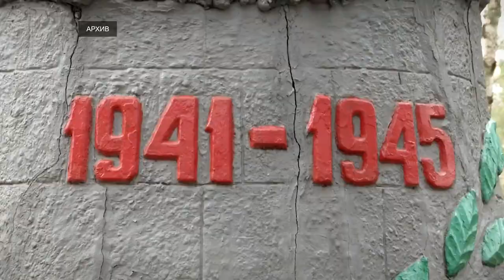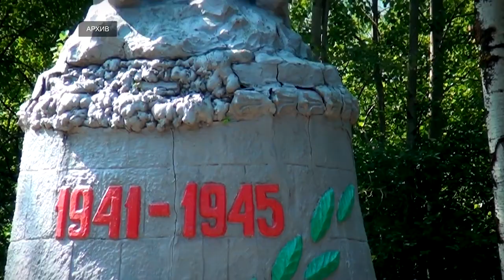В тверском микрорайоне до сих пор не могут открыть памятник Воину-освободителю